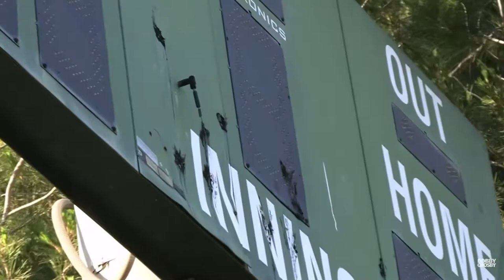Gabe breaks the scoreboard and light!!!